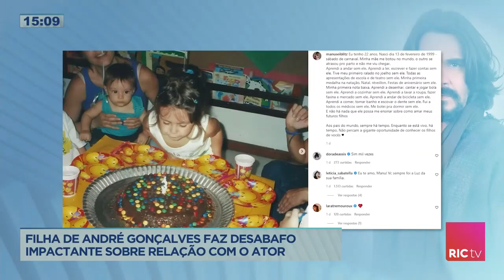Filha de André Gonçalves faz desabafo impactante sobre relação com o ator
Jogou tudo no ventilador. Confira todos os detalhes na reportagem!